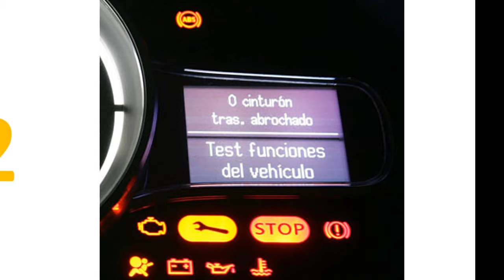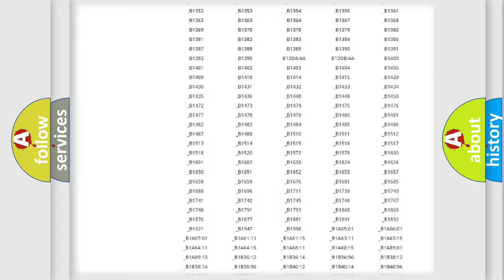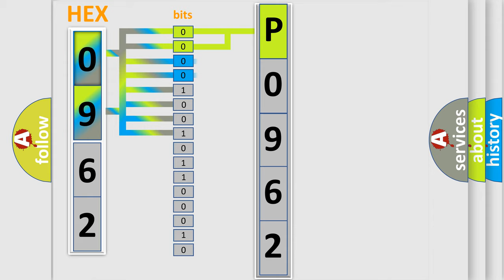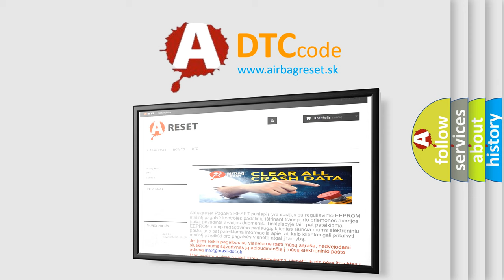DTC Lincoln P0962 Short Explanation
Contents:
0:21 Basic DTC analysis according to OBD2 protocol standard.
1:48 Insight into programming
2:58 A diagnostically understandable description of the Diagnostic Trouble Code
3:05 Basic error definition

Make:
Lincoln
Code:
P0962
Definition:
Lost Communication with Brake System Control Module
Description:
The monitor will run whenever the following DTCs are not present: TMCs intellectual property Other conditions belong to TMCs intellectual property: - Problem with CAN communication between the skid control ECU and hybrid vehicle control ECU (CAN communication system malfunction)
Cause: